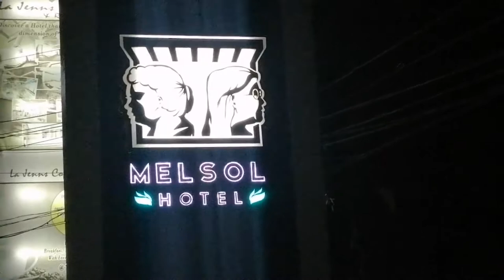(ON THE WAY TO) VIGAN CITY 1/3 | PATAPAT BRIDGE TO MELSOL HOTEL - VLOGadag by Heidrick Julian